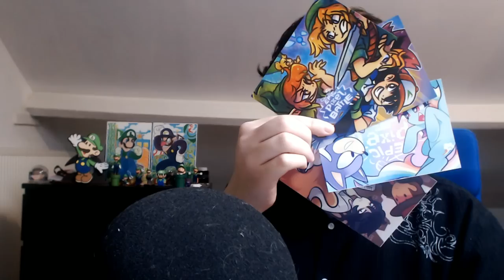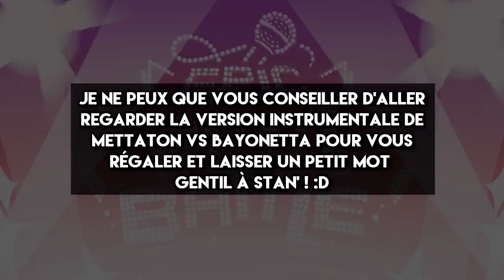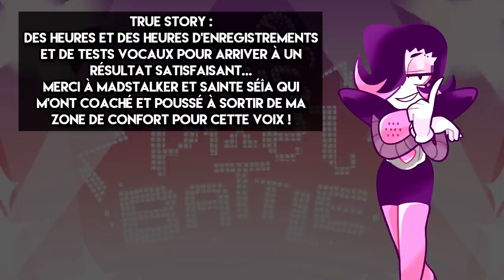Mettaton Vs Bayonetta - Dans Ton Clash ! [ EPB SAISON 3 ]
Nickel ! 123Lunatic vous explique tout en légèreté les subtilités de cet Epic Pixel Battle.

♫ Dans Ton Clash est un format complémentaires aux EPBs pour pouvoir tout comprendre, tout savoir sur la fabrication du battle et du texte !

▶ Participants

A l'écriture, réalisation, montage et voix de Mettaton : 123Lunatic

Sainte Séïa, MadStalker, nekozneko, MadDog.
Un grand merci à mon ami Gaspard !

Merci à NicePeter et EpicLloyd pour l'inspiration qu'ils nous ont donné avec leurs EPIC RAP BATTLE OF HISTORY !!!